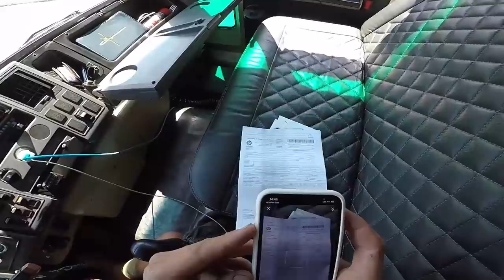CONSEGUI UMA CARGA PRA CASA! SEMANA ABENÇOADA!